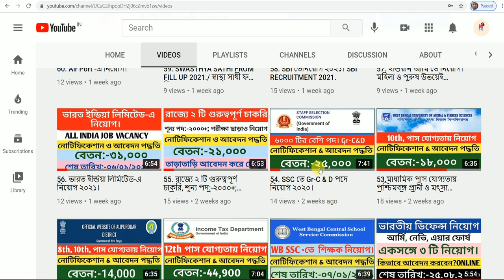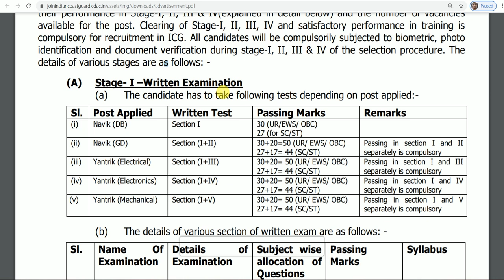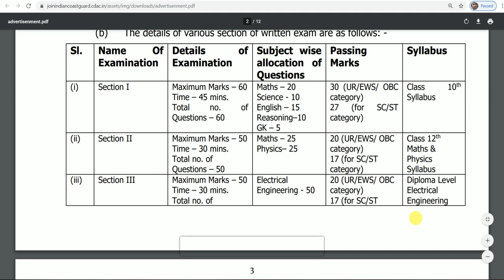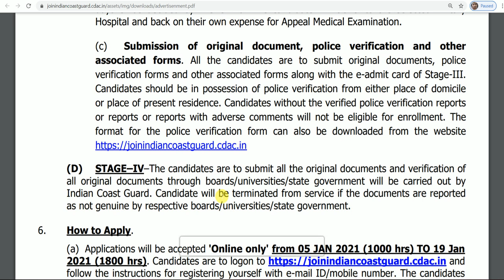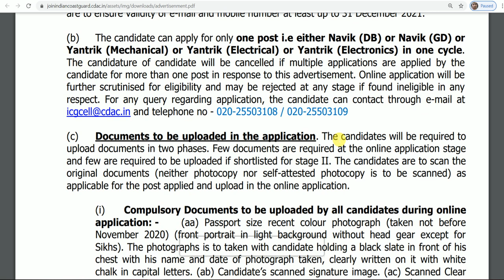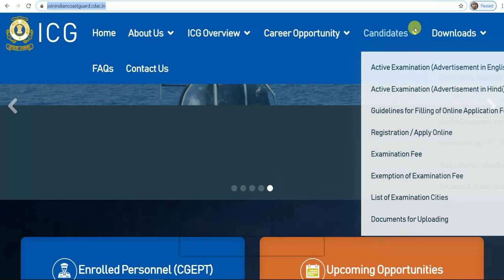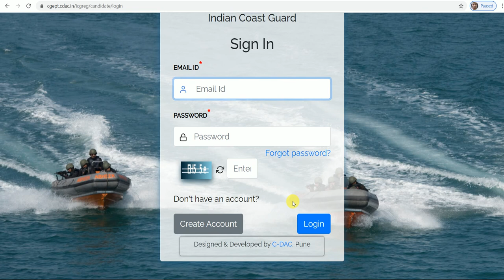61. ইন্ডিয়ান কোস্ট গার্ড -এ নিয়োগ। 10th Pass Indian Coast Guard Recruitment 2021.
Apply Application:-